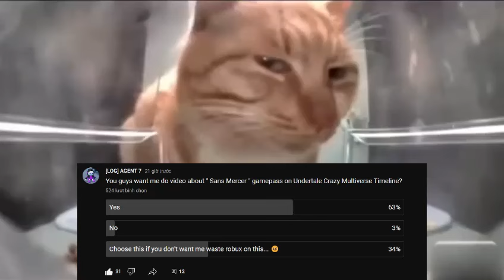[GAMEPASS] Sans Mercer [Showcase] [Undertale Crazy Multiverse Timeline]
0:00 Yes Button Won...
0:08 Buy Gamepass Footage
0:16 Sans Mercer Showcase
3:01 Outro